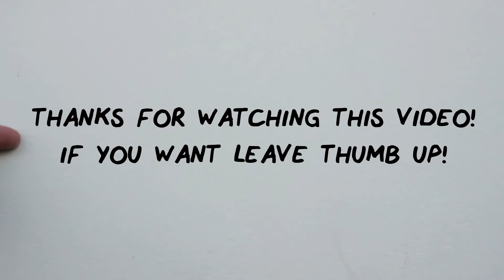How to pronounce PASTA ALLA NORMA italian food